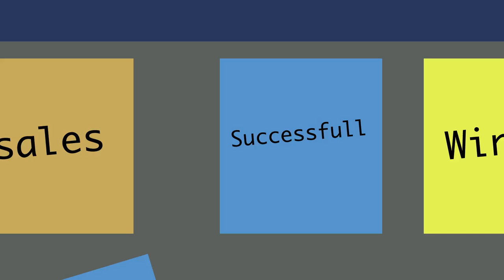Glory Bee Costa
Welcome to the premier resource for all real estate information and services in the area.  I hope you enjoy your visit and explore information about our areas on the Eastern Shore of Maryland, including Saint Michaels, Easton, Oxford, Trappe, Tilghman, Stevensville, Grasonville, Chester, Centreville, Denton, Chestertown, and surrounding towns.  Information about the counties can also be found here...Talbot, Caroline, Queen Anne, Kent, Dorchester, Anne Arundel, Wicomico and Somerset.

     On my website, you will find real estate listings in all areas, information for homebuyers and sellers, and more.  I want to be YOUR Eastern Shore REALTOR (R) specializing in marketing and selling waterfront, inland residential and commercial properties.

     Looking for a new home? Browse an up-to-date database list of all available properties in the area, or fill out the form and I'll conduct a personalized search for you.

     If you're planning to sell your home in the next few months, nothing is more important than knowing a fair asking price. I would love to help you with set the asking price of your home. I will use comparable sold listings to help you determine the accurate market value of your home.  I know internet marketing, print marketing, how to design marketing materials to get the buyers attention, and how to negotiate in your behalf to get you the best price and terms possible, as a seller's agent.

Your Eastern Shore Agent

Glory Bee